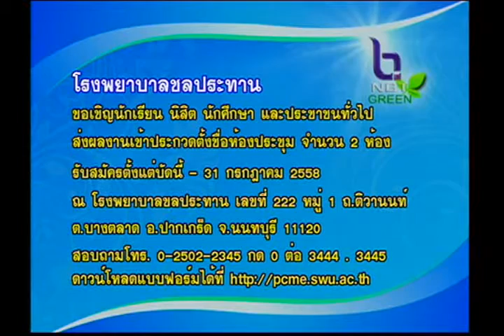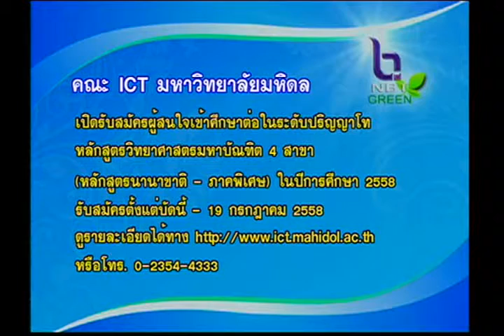ข่าวบริการ 25 มิถุนายน 2558